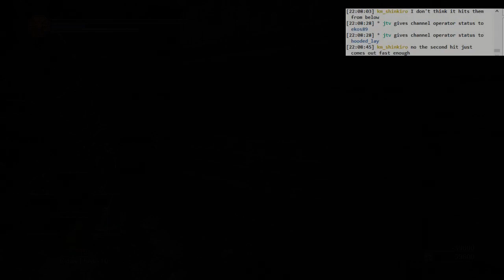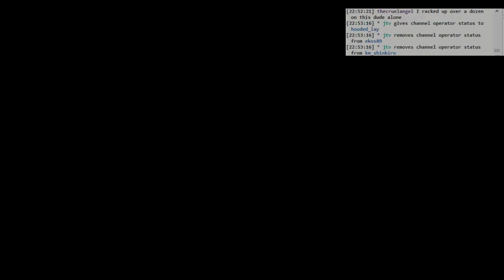Dark Souls 3 Ringed City BLIND: #008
In the end, was I killed by Ledo or by my router? (Internet got real bad, had to reboot my router).